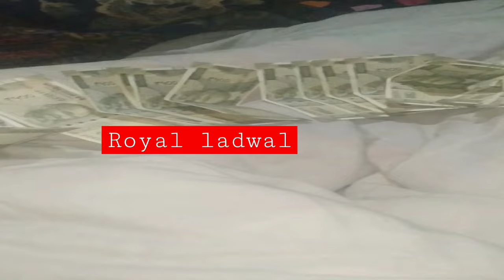royal ladwal 368 shortvideo lovesadstatuslover nota da